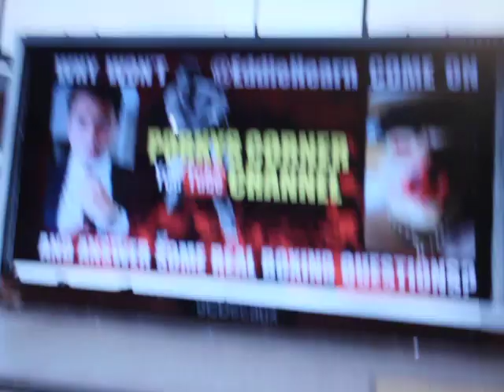What next for Anthony Joshua? pt 2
a no holds barred look at what we have just witnessed and a look at what next for the big weight lifter and who is the best and who is swerving who and we have closure now on the body snatchers B sample which isn't bad to say it was all done and dusted inside 171 days which isn't bad considering its UKAD ….. the end.